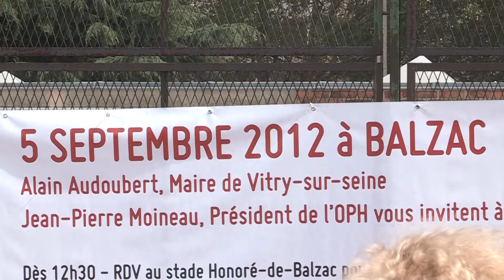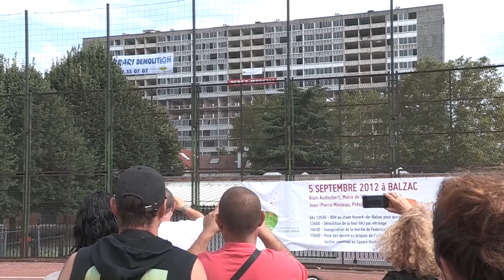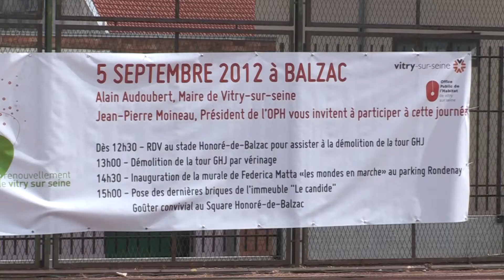Démolition de la tour Balzac de Vitry-sur-Seine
mai 2012-  Une page d'histoire qui se tourne

Vitry-sur-Seine : La dernière tour de la cité Balzac qui avait été inaugurée en 1967, n'est plus que poussière.